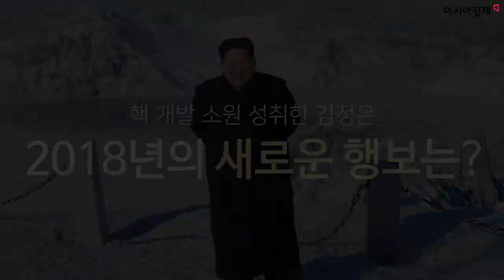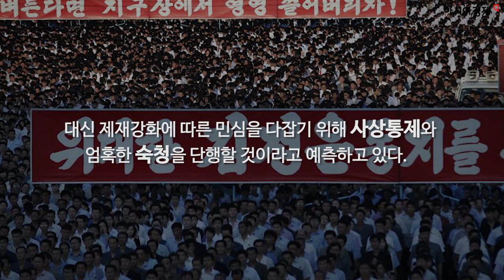핵 개발 소원성취한 김정은, 2018년의 새로운 행보는?